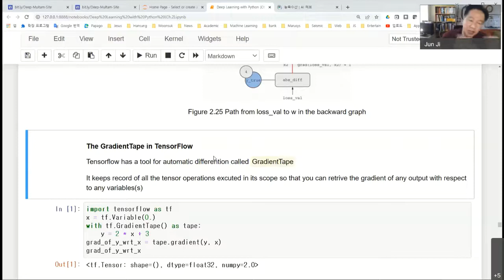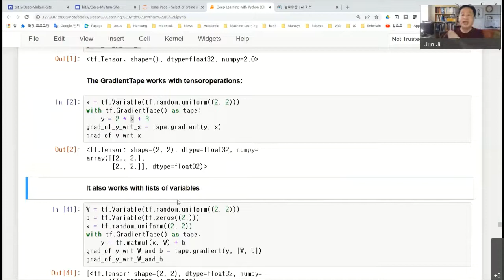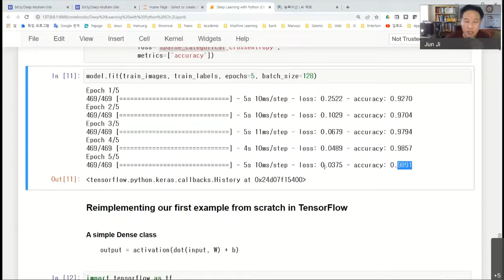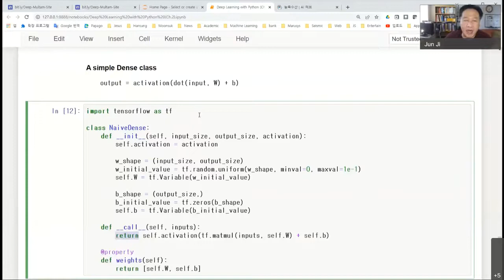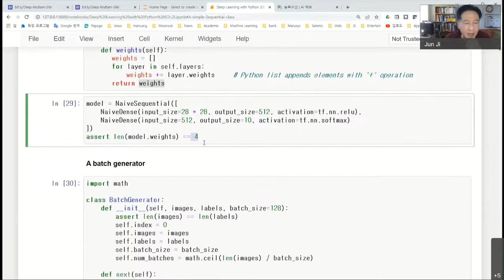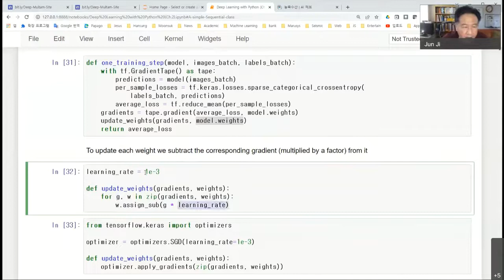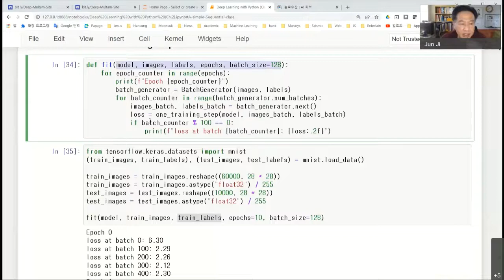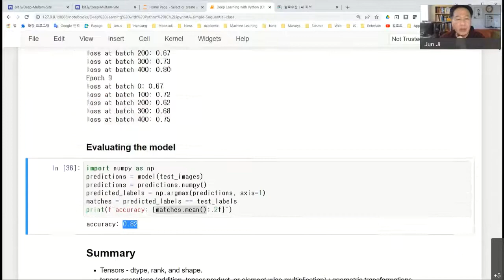Deep Learning with Python Ch 2 2 of 2